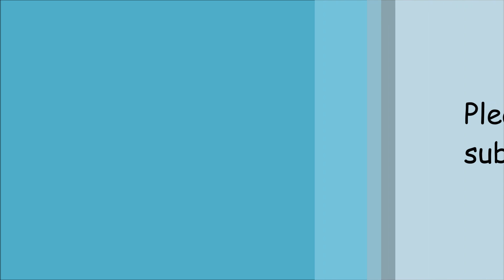Toronto Beaches Easter Parade 2023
Toronto Beaches Easter Parade, The full thing from start to finish. beach beaches canada general_knowledge ontario toronto queenstreet I noticed that I made a spelling mistake on the Beaches citizen of the year at the 8 min mark, his last name is Domagala.